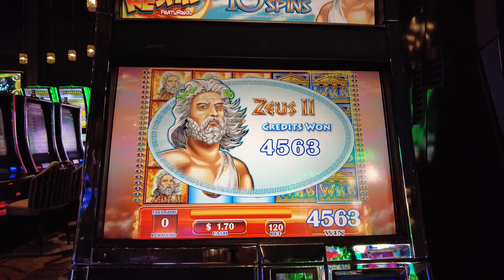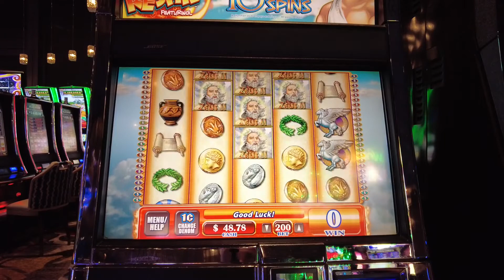ZUES II SPINS ON FREE PLAY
PSA ALWAYS GAMBLE RESPONSIBLY AND UNDERSTAND THE RISK OF GAMBLING. IF YOU THINK YOU HAVE A GAMBLING PROBLEM REACH OUT @ 1-800-GAMBLER FOR ASSISTANCE.

© All uploads are the intellectual property of 1901 SLOTS. You do not have
permission to re-use or publish any part of them without my written consent.

HEY FRIENDS WE ARE NOT GETTING ALL COMMENTS WE HAVE REACHED OUT TO YOUTUBE AND WAITING TO SEE WHAT WE CAN DO TO FIX IT! PLEASE DON'T THINK WE ARE IGNORING YOU IF WE DON'T REPLY!